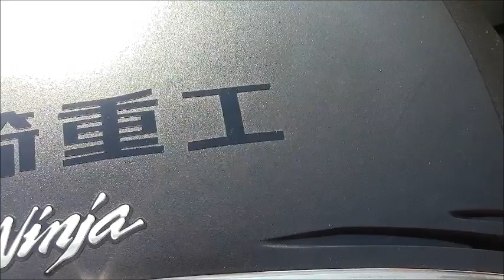KAWASAKI ZZR1200 川重ステッカーが渋い！ 愛車紹介 DIY-LIFEフジモンがいく！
今回の愛車はZZR1200　オリジナルの川重ステッカーが渋かった。
大人のツーリング仕様です。

中年親父フジモンのYouTubeチャンネルです。
2019年3月より突如YouTuberを夢見て本格的に動画投稿をし始めました。
特にフジモンの顔見知りの方は是非お願いしますね！

普段はネットでDIY-LIFEというネットショップをyahooショッピングで運営したり、雑誌やネットで執筆活動をしてます。

動画はクルマのDIYにまつわる動画や車自体の紹介、単純に面白い動画などいろいろな動画をアップしていきます。
もちろん車以外のネタも絶賛公開中

また、動画を見て面白ければグッドボタンも押してくださいね。